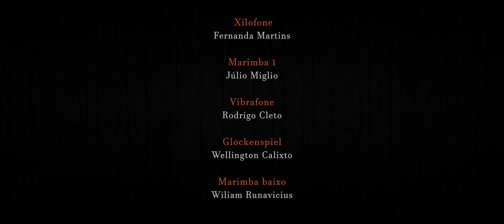La Muerte Del Anjo – Astor Paiazolla – OSBM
Como forma de adaptação ao cenário atual que ainda nos impede de realizar eventos presenciais, o “Projeto Música nas Escolas em Casa” apresenta aqui uma série de Concertos Online pra vocês matarem um pouquinho da saudade.
Nesta quinta o grupo de percussão apresenta “La Muerte Del Anjo”  de Astor Paiazolla.
Todos os grupos que participam da gravação estão em número reduzido de músicos devido as medidas de prevenção contra o Covid-19

Siga nossas páginas Instagram:
Facebook: Projeto Música nas Escolas